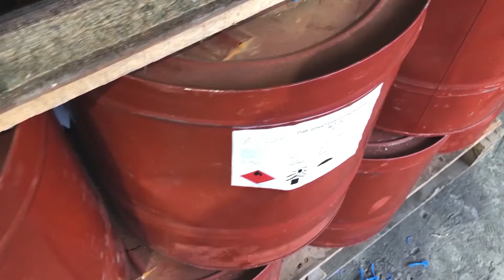Лак МЛ-92 (просочувальний). Застосування та технічні характеристики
Являє собою розчин суміші гліфталевого лаку та меламіно формальдегідної смоли К-421-02 в органічних розчинниках.

Область застосування: Лак призначений для просочування обмоток електричних машин, апаратів, трансформаторів та покриття електроізоляційних деталей. Лак МЛ-92 має клас нагрівальностійкості за ГОСТ 8865.

Заходи безпеки: Лак є легкозаймистим та токсичним матеріалом, що обумовлено властивостями компонентів, що входять до його складу.

Клас нагрівальностійкості "В" (135 С)